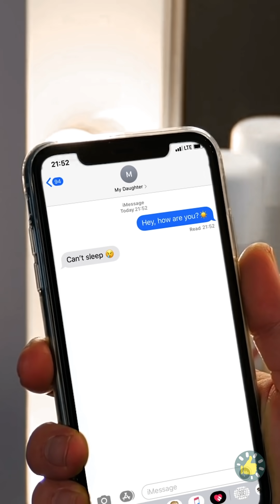Momen Ayah dan Bayi Terlucu | Saat kamu punya anak nakal tapi imut 👨‍👩‍👧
Urutan Waktu

00:01 Trik dan tips pintar untuk orang tua baru
02:40 Ayahku pahlawanku
04:10 Kiat berguna luar biasa yang menghemat waktumu
07:25 Saat kamu punya dua anak